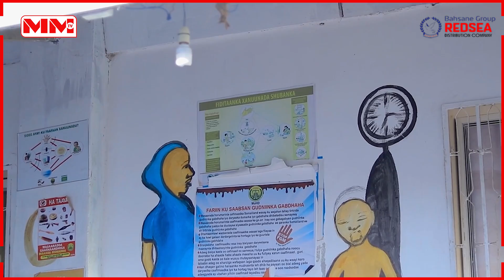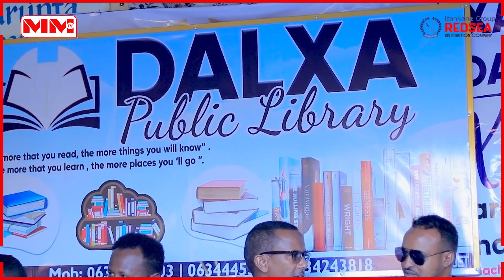Xildhibaan Jaamac Macaf Oo Qalab Caafimaad Ku Wareejiyey Xarunta Caafimadka Degmada Laas-Geel.